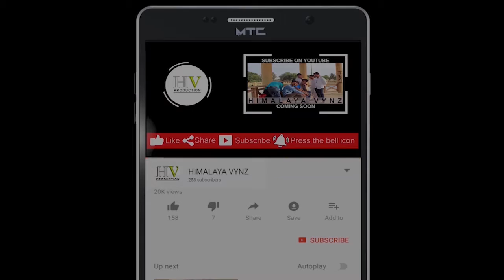FUNNY ROBBERY | FUNNY SKETCH | HIMALAYA VYNZ